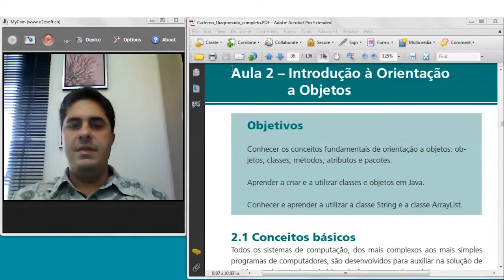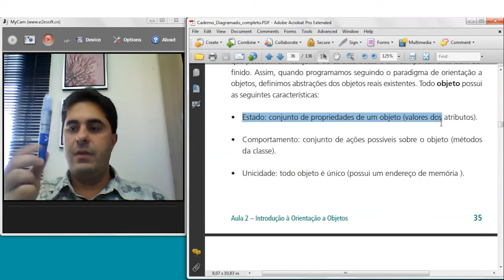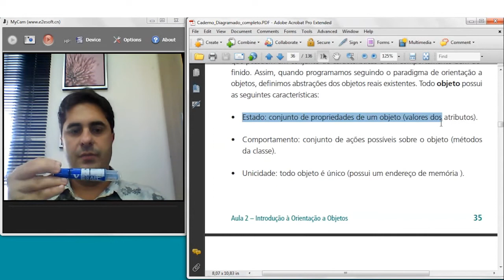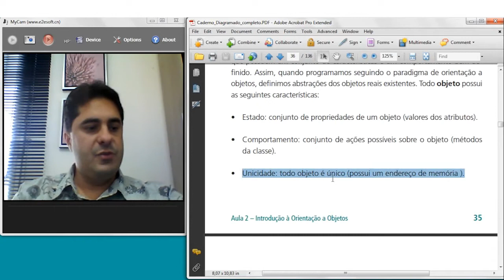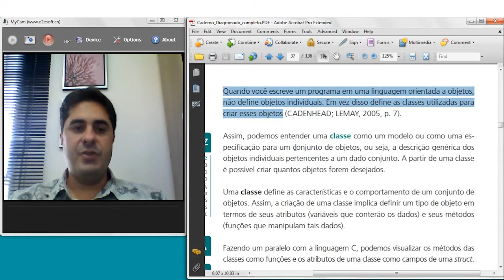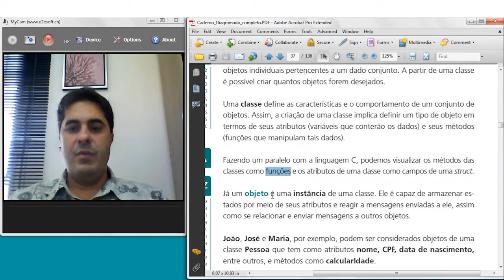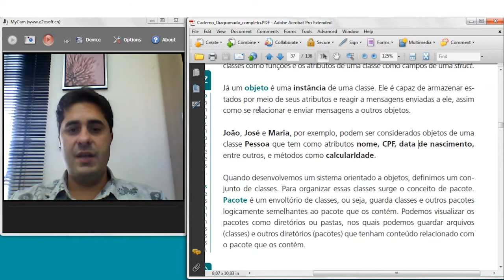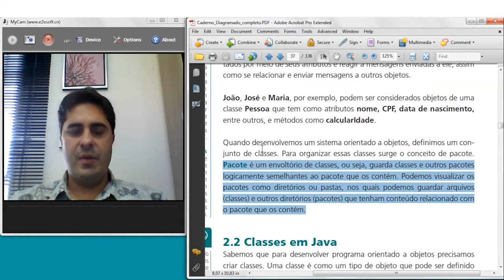Web aula Assíncrona - 2.1 Conceitos Básicos